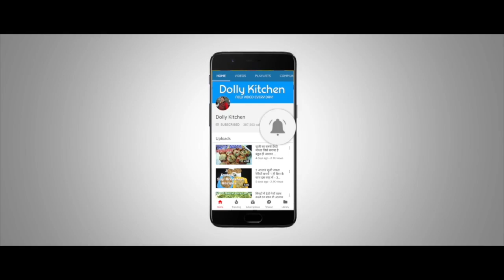5मिनट में सूजी और गेहूँ के आटे से तैयार करे ऐसा नाश्ता जिसे खा कर आप सभी नाश्ते भूल जायेंगेBreakfast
5 मिनट में सूजी और गेहूँ के आटे से तैयार करे ऐसा नाश्ता जिसे खा कर आप सभी नाश्ते भूल जायेंगे Easy Breakfast Recipe